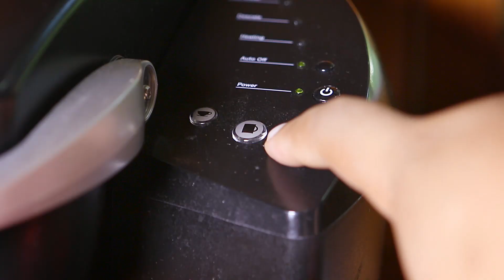My Morning Routine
My morning routine usually starts with a nice hot cup of Blanchard's Coffee!